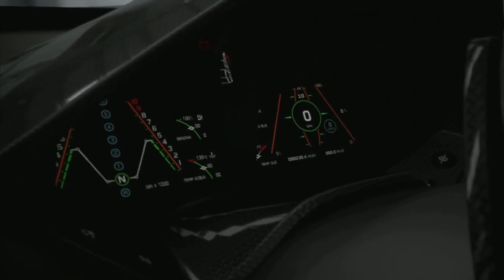Madden NFL 13 Connected Careers CCM - NFC Championship on Frozen Tundra ft Barry Sanders Jr.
How to Create a Superstar
How to Get Nike Pro Combat
How to Create a Beast RB in Madden Football 13
How to play Madden Football 13
How to play RB
How to play Madden NFL 13 Connected Careers Mode